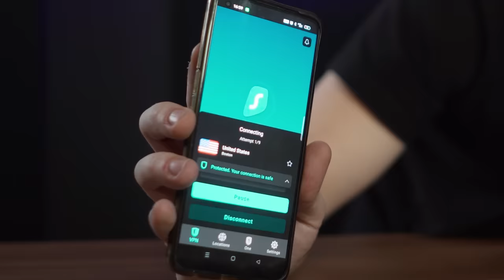"VESELÉ" VÁNOCE | Fantastický Podcast EP. 22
●  Zadejte promo kód FANTASTICKY pro 85% slevu a další 3 měsíce zdarma!

Poslouchej:
GOOGLE Podcast